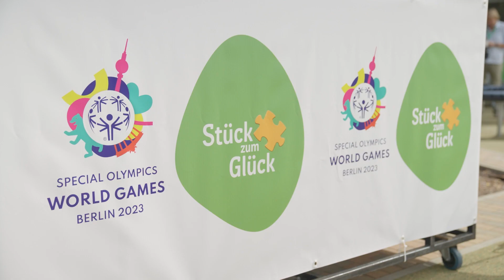Stück zum Glück Spielplatz Special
Die Special Olympics World Games Berlin 2023 sind die weltweit größte inklusive Sportveranstaltung: Über 7.000 Athlet:innen und mehr als 300.000 Zuschauer:innen waren zwischen dem 17. bis 25. Juni 2023 im Berliner Olympiastadion zu Gast.  Kurz vor dem Beginn der Special Olympics World Games 2023 veranstalteten die Partner von "Stück zum Glück" - REWE, Aktion Mensch und Procter & Gamble - erstmalig eine einzigartige Veranstaltung: Die "Spielplatz Special Olympics". Am 13. Juni fand dieses besondere Event auf dem barrierefreien Spielplatz in Berlin Pankow statt, wo Kinder mit und ohne Behinderung in Gemeinschaft miteinander spielen konnten.